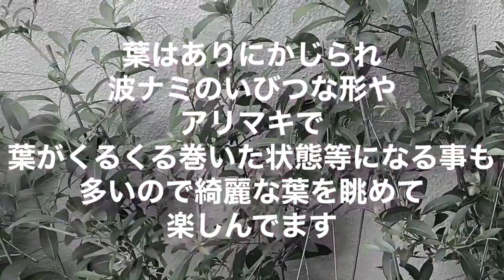夜香木 いい香りの白い花を見る#夏の花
2019撮影#ガーデンルーティン

愛媛県松山市道後近く
四国松山道後ちゃん
夜香花
イエライシャン

丈夫で大きくなり花も期間は短いですが咲きます
白くて可愛い小さな小さなお花がいっぱい一気に咲きます
香りは香水以上のいい香り
スペース有れば一度育てて見てはどうでしょう
育て易く虫もそんなに来ません
屋外の屋根無しですがとっても元気に育ってます

秋に落葉し枝だけになってしまいます
春から葉育っていきます

花が咲いた後はしばらくは葉だけで
少しさみしいですが
葉も綺麗です

動画では香りが
お伝え出来ませんがすごくいい香りです